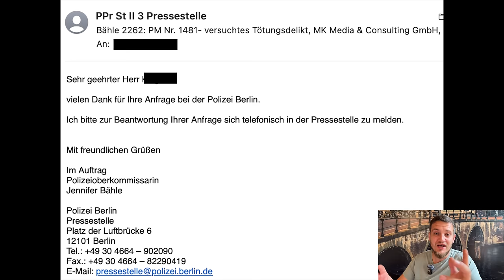Nachgefragt: Ich habe der Polizei Berlin die Details des Großeinsatzes am Alexanderplatz abgefragt!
Erst gab es den Einsatz nicht, dann wurde ich zurückgerufen und am Ende war es ein 'Klassiker'.

@JSixJSix hier die Auflösung.